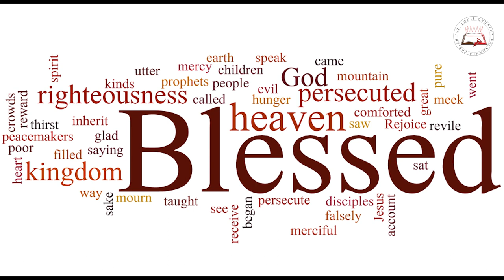Daily Readings | Eroju devuni vagdanam| 7 June 2021